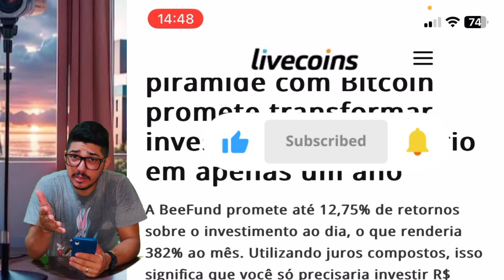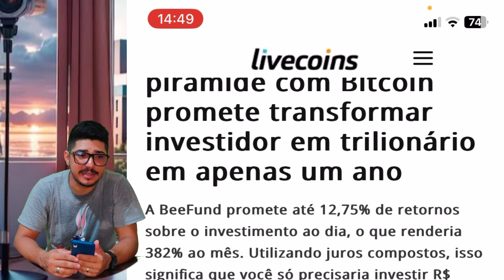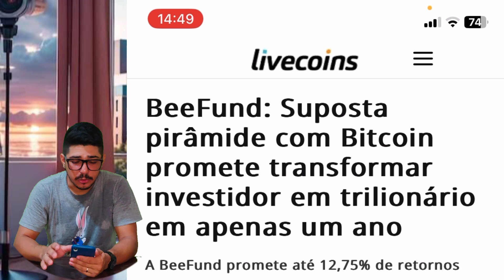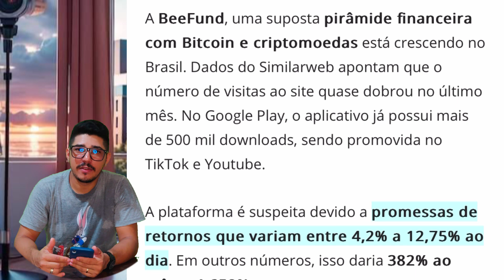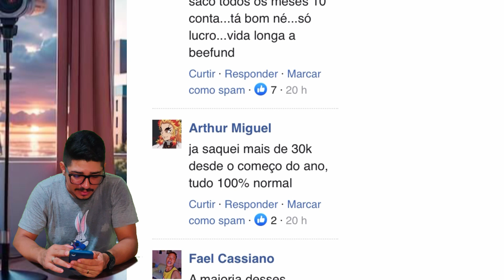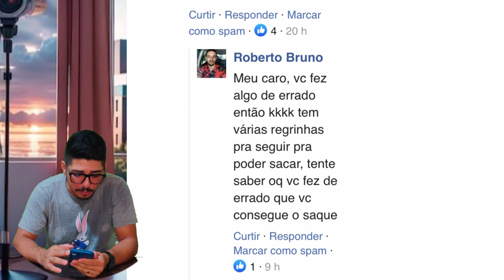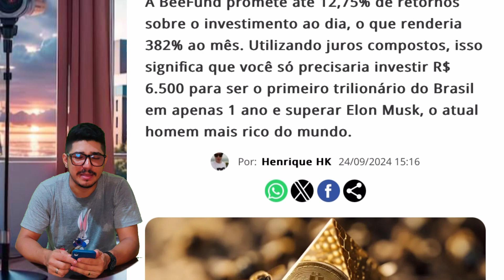[TG NEWS] BEEFUND: Livecoins acusa aplicativo BeeFund de pirâmide financeira com lucros improváveis